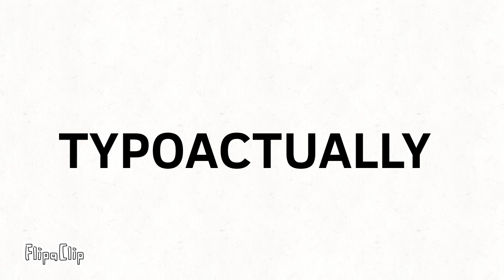TYPOACTUALLY Official Website Short Film (2024)